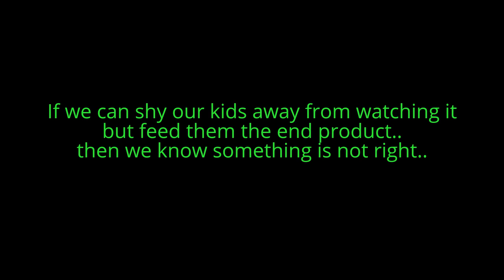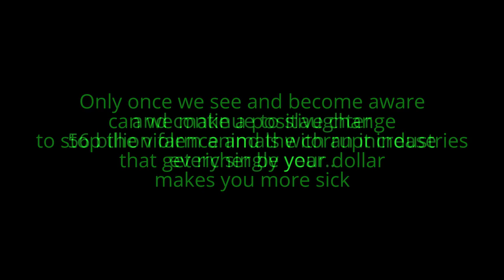ANONYMOUS FOR THE VOICELESS // SCHOOLIES EDITION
Mind opening content to check out:
Youtube - Gary Yourofsky best speech you will ever hear
Youtube - James Aspey This speech is your wake up call

Snappy: plantbasedsoul

Peace.